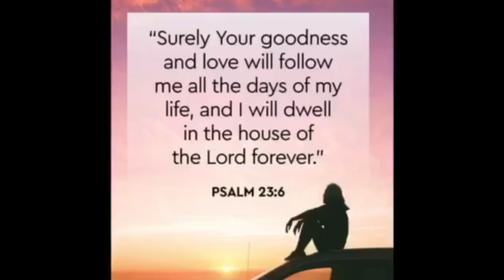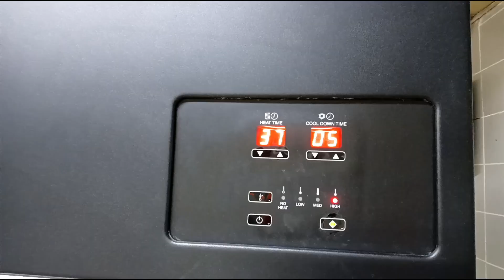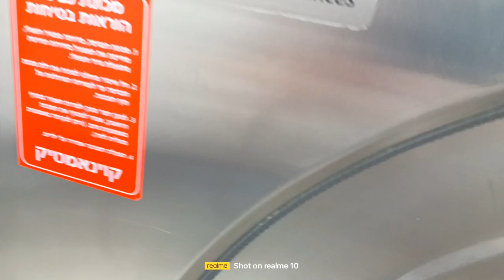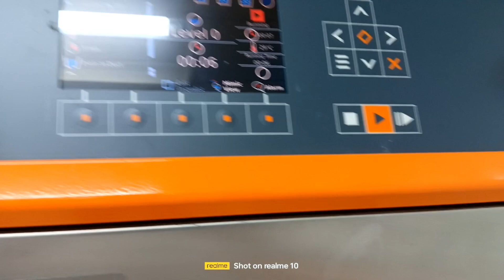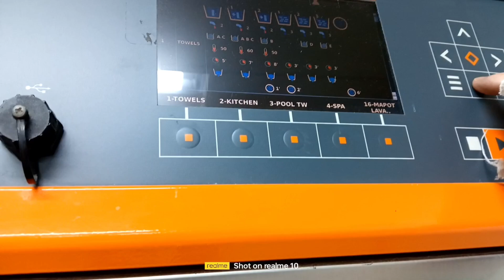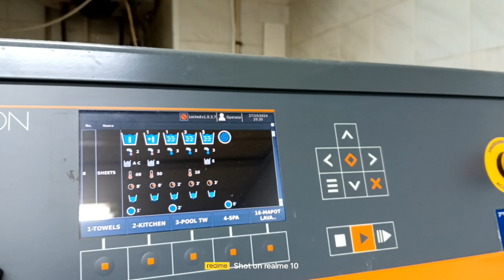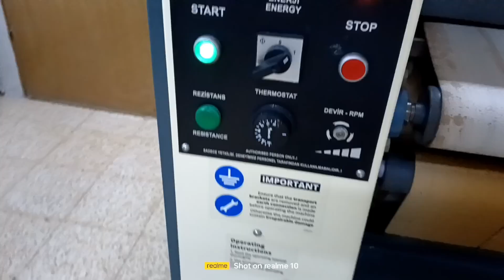Ano ang Room Service? Paano mag laundry ?Paano mag ironing?🇮🇱✌️